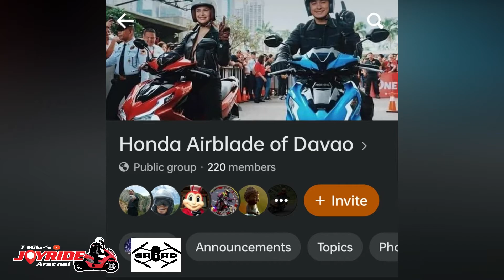Honda Airblade of Davao ( 1st Meeting )...